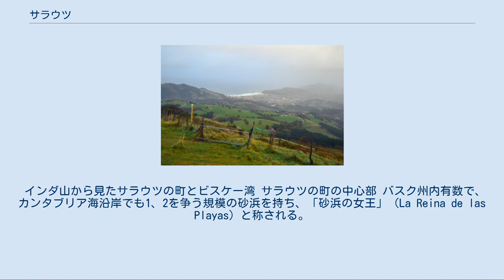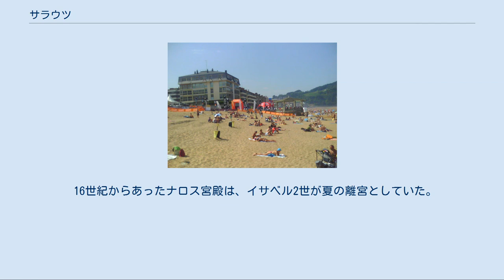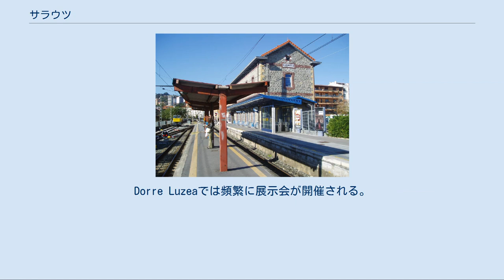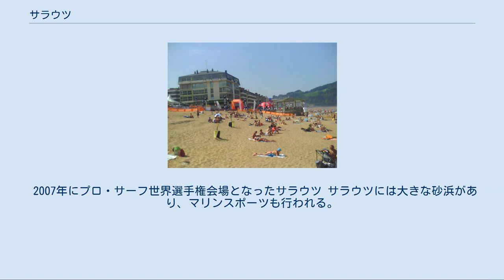サラウツ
サラウツ（バスク語: Zarautz）またはサラウス（スペイン語: Zarauz）は、スペイン・バスク州ギプスコア県のムニシピオ（基礎自治体）。
公式名はバスク語表記のZarautz。
人口は22,000人程度だが、夏季の観光シーズンには約60,000人となる。
 インダ山から見たサラウツの町とビスケー湾 サラウツの町の中心部 バスク州内有数で、カンタブリア海沿岸でも1、2を争う規模の砂浜を持ち、「砂浜の女王」（La Reina de las Playas）と称される。
サラウツの市街地のすぐ東にはサン・ペラヨ川（バスク語、San Pelaio Erreka）という河川が流れている。
 1237年、カスティーリャ王フェルナンド3世によって町としてサラウツは建設された。
16世紀まで、住民は漁業、特に捕鯨に従事していた。
ビスカヤ沿岸の海からタイセイヨウセミクジラが消えると、住民は農業や家具製造、船の建造に産業の転換を迫られた。
 16世紀からあったナロス宮殿は、イサベル2世が夏の離宮としていた。
このため貴族や上流階級の人々が19世紀に、遊歩道沿いに邸宅や住宅を築いた。
 1980年11月3日、バスク祖国と自由(ETA)がサラウツでグアルディア・シビル（治安警備隊）を襲撃し、5人が死亡する事件があった。
この年はバスク祖国と自由によるテロの犠牲者がもっとも多かった年である。
 バスク鉄道のサラウツ駅 サラウツの市街地のすぐ南側には、E70号線の一部である、AP-8が東西方向に通っており、ヨーロッパの道路網と接続している。
また、スペイン国道N-634号線は、市街地を東西方向に貫いている。
 さらに、バスク鉄道の路線も東西方向に市街地を貫いており、市街地の中心部にサラウツ駅が、そこよりも東のサン・ペラヨ川のすぐ西にサン・ペラヨ・サラウツ駅が設置されており、ギプスコア県都サン・セバスティアンやビスカヤ県都ビルバオなどと接続している。
 この他、自治体内を2つのバス路線が通っている。
 サラウツには写真博物館と芸術・歴史博物館という2つの博物館がある。
Dorre Luzeaでは頻繁に展示会が開催される。
自治体内には多くの写真ギャラリーがある。
 バスク地方の伝統である美食文化はサラウツでも重要な要素である。
多くのレストランがあり、伝統的バスク料理または現代的な新バスク料理を提供している。
1967年には料理人のルイス・イリサールがサラウツにスペイン3番目となる料理学校を開校させた。
スペインでもっとも有名な料理人のひとりであるカルロス・アルギニャーノは、1978年からサラウツの浜辺にあるホテル・レストランのシェフを務めている。
バスク地方の他地域同様に、サラウツにはチョコ(Txoko)と呼ばれる多くの美食クラブが存在する。
 2007年にプロ・サーフ世界選手権会場となったサラウツ サラウツには大きな砂浜があり、マリンスポーツも行われる。
また市街地の北東端には、1916年に設立された、敷地面積約0.165 km2で、9つのホールを備えたゴルフ場もある。